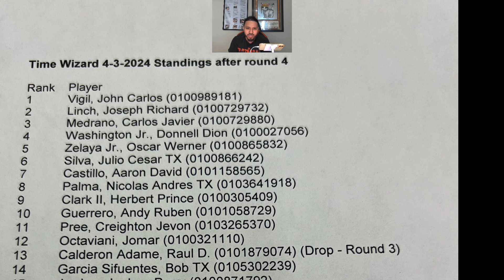Edison Format Round 4: Blackwings Vs Six Samurai!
Round 4 Edison format at epik cards and games in hurst Texas between Donnell playing Blackwings vs Aaron playing six samurai!